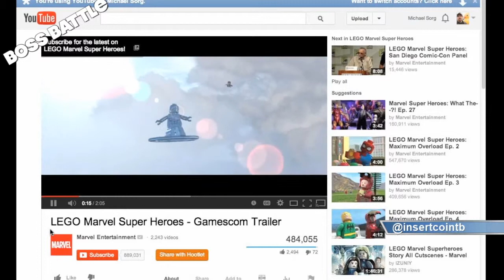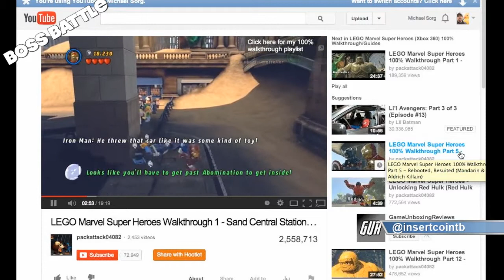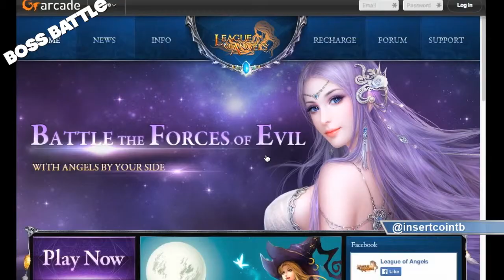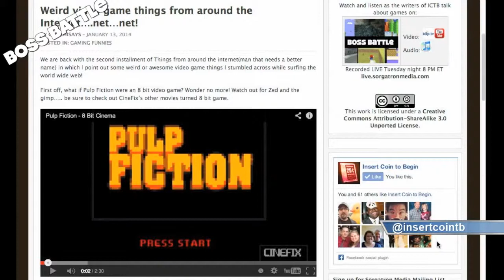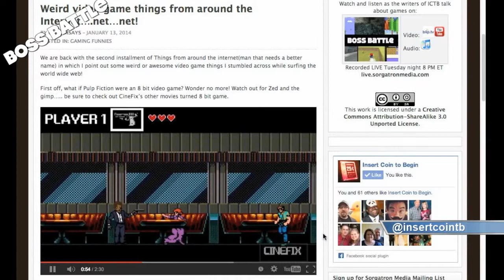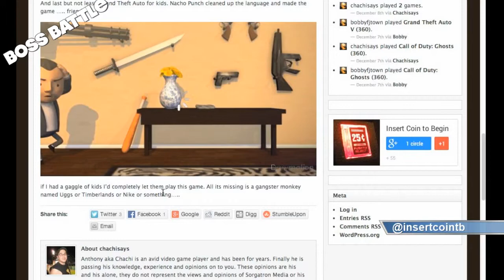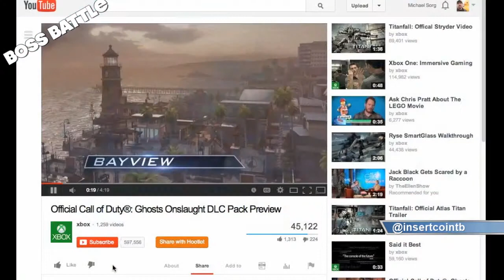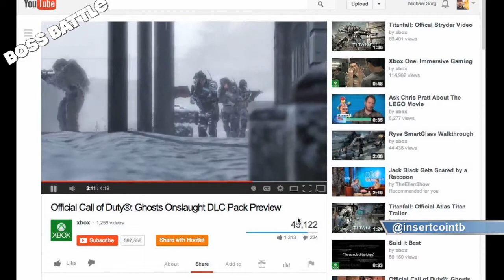Boss Battle 75: Legos on a Plane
This week on Boss Battle, we have our the cast of  Bobby (@bobbyfjtown), Chachi (@chachisayspgh), Rizz (@theerizz) and Mike Sorg (@sorgatron). On this week's show:

High Score: We examine the Lego Marvel Superheroes game.
Rizz played League of Angels! Find out what he thought about this "game".
Chachi talks about some weird things he found online.
Call of Duty has new maps coming out. The cast discusses these new releases.
In the Final Round we discuss our favorite locations in video games.